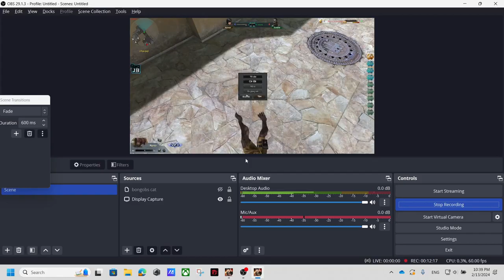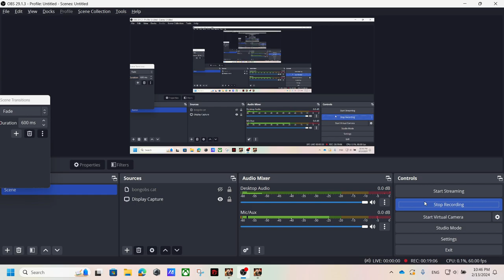►Truy Kích 2: MK Road Tyrant Hủy Diệt Zombie ✔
🌟Share🌟:. (-_-)
└┐▒▒▒▒▒▒“” Yeah,Yeah!
✉️ If any owners has an issue with any of the uploads please get in contact  and it will be deleted immediately.Thank you for your coopertation